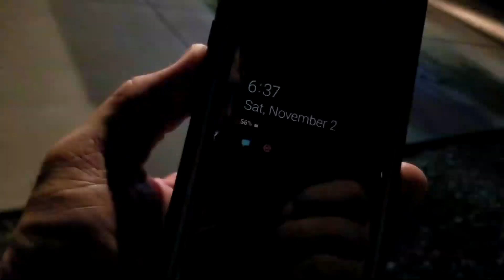KEEPING CUSTOMERS HAPPY! S02 E61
tolysvit

this are the channels i know about for now...
Sorry if I Missed Anyone!